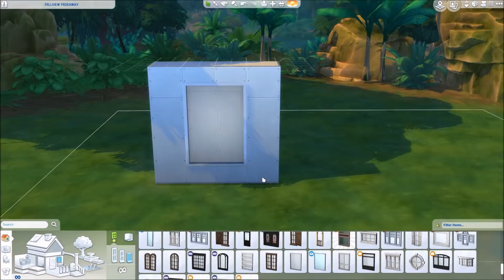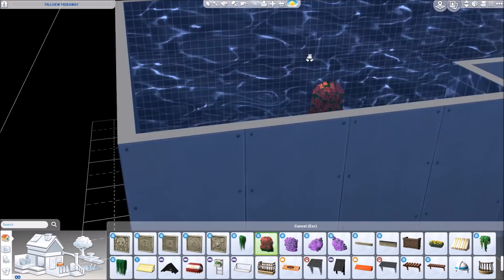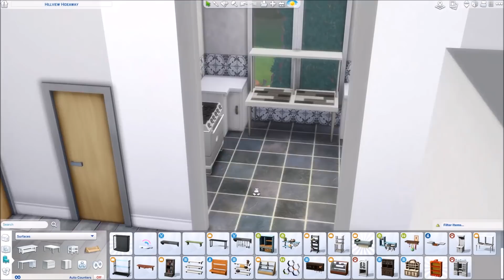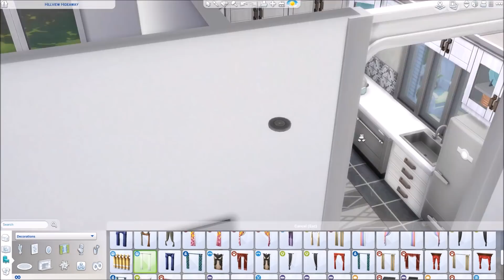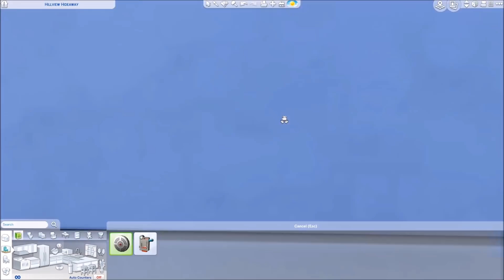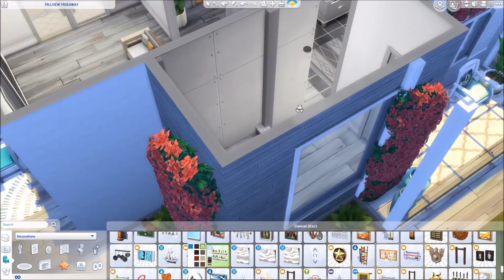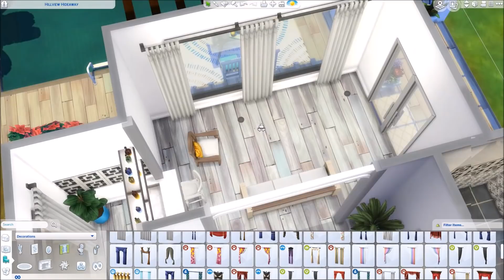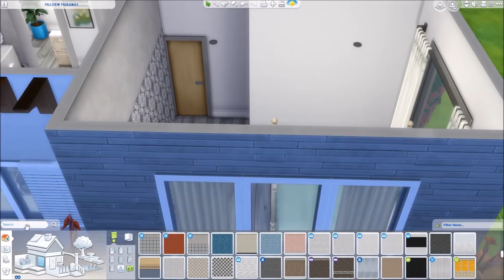Modern Jungle Bungalow || The Sims 4 Jungle Adventure - Speed Build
--- 💜 Open Me 💜 ---

Hi guys! In today's video I built a small modern vacation home.